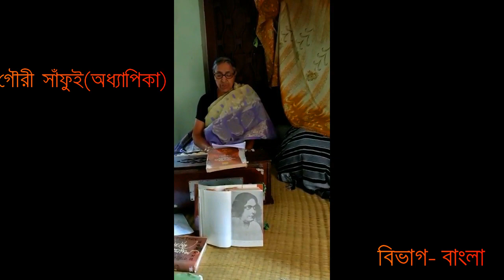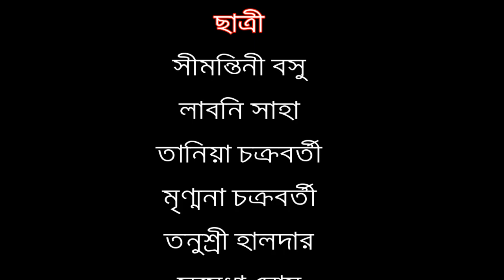বিদ্রোহী কবি নজরুলঃঅঞ্জলি লহ মোর ১৪২৭(2020)|| সরোজিনী নাইডু কলেজ ফর উইমেন